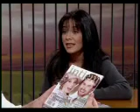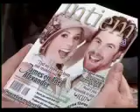Intiem onderhoud - Liezel van der Merwe.mov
Dawie Roodt van Ontbytsake gesels met Liezel van der Merwe, Besturende Redakteur van INTIEM oor INTIEM Tydskrif en die INTIEM Geskenkbewys.